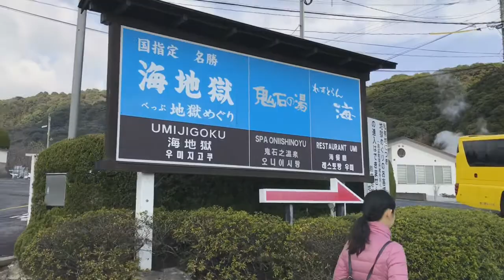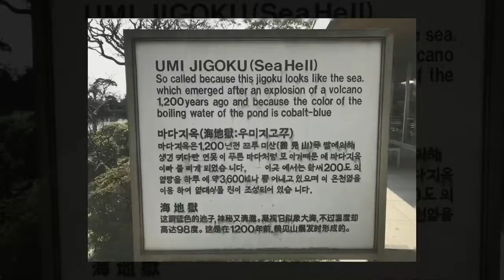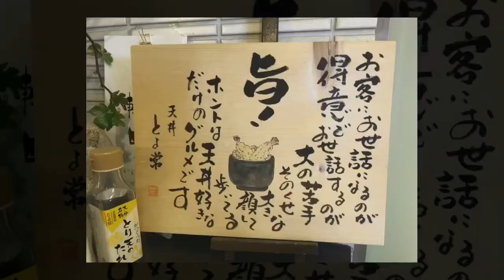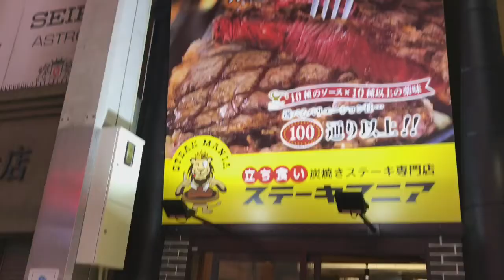Umi Jigoku the blue hot spring of Beppu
Umi Jigoku บ่อน้ำร้อนสีครามอายุพันสองร้อยปี มีกลิ่นหอม(เหม็น)จางๆของกำมะถัน ไข่ที่ต้มจากบ่อนี้จะมีไข่แดงสีเข้มกว่าปกติเพราะได้รับการซึมซับแร่ธาตุจากบ่อมาด้วย
นั่งรถกันต่อมาสู่เมืองคุมาโมโตะเมืองแห่งคุมะมง